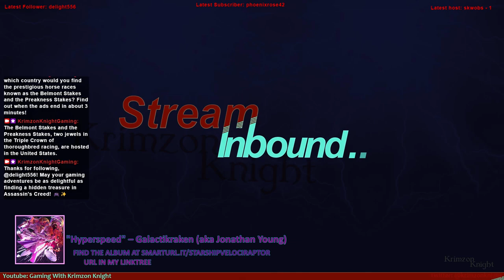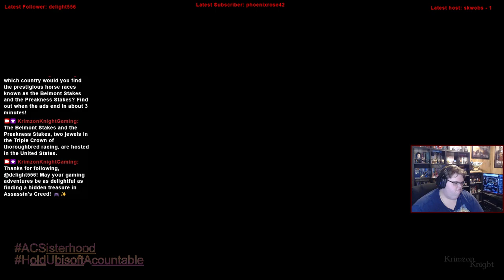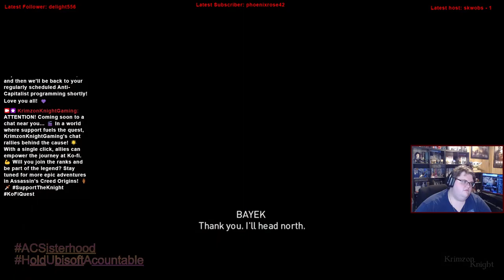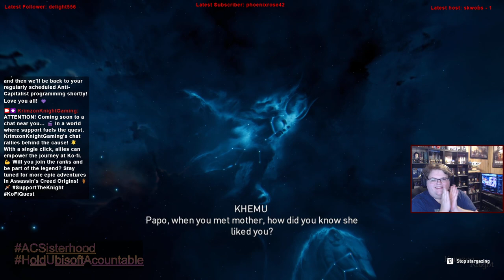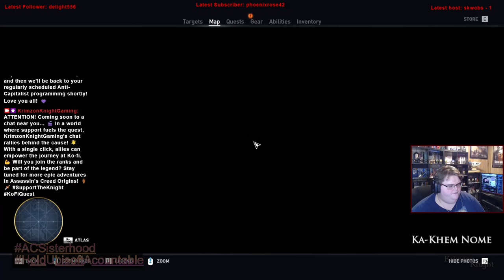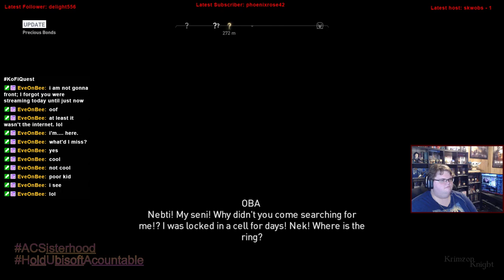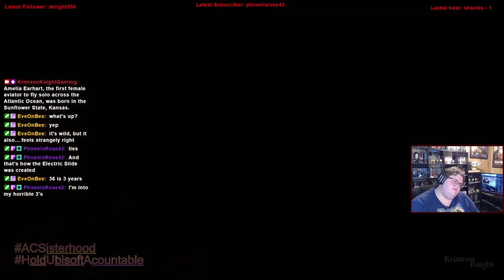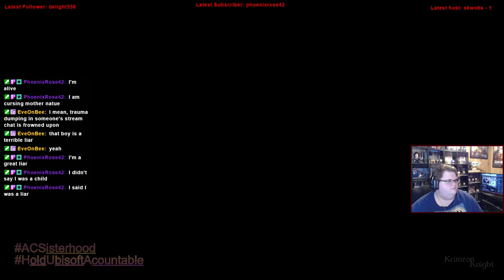Krimzon Plays | Assassin’s Creed Origins: Episode 8 – The Hunt is on